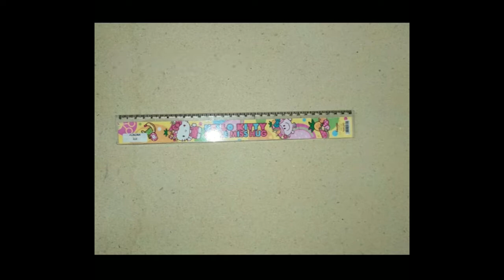13 - KELAS 2 SBDP "Pembatas Buku"